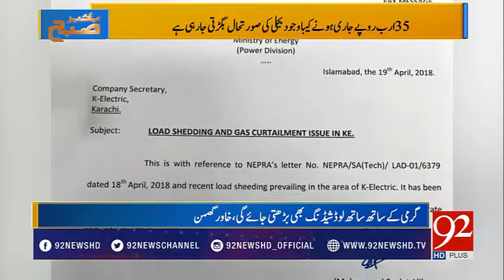Karachi facing severe electricity outages: Sohail Bhatti - 92NewsHDPlus